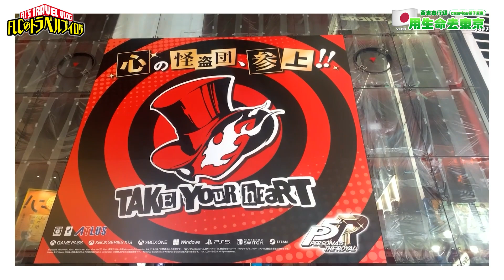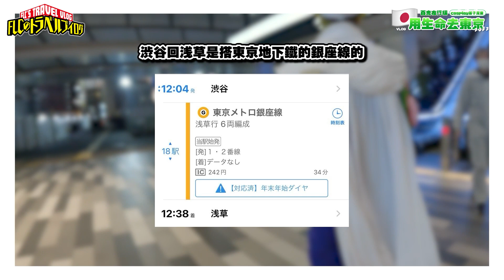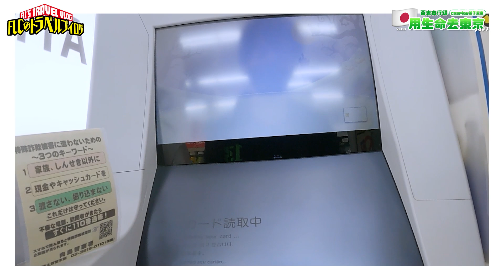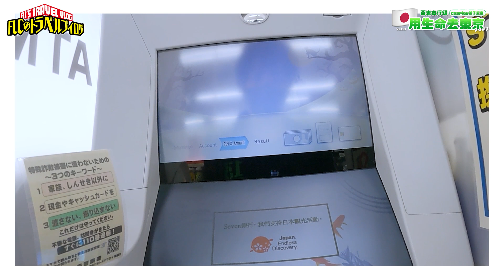【日本】日本的萬聖節大家會扮什麼？涉谷的百鬼夜行 - 用生命去東京2022 百鬼夜行篇 (旅遊/東京/Tokyo/萬聖節/龍珠/笛子魔童/Cosplay/開關後日本) | FLCの旅行VLOG#3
こんにちは、FLCです！
香港萬聖節要去蘭桂坊的話
日本萬聖節就要去涉谷～
一起來欣賞一下大家出色的cosplay吧
日本萬聖節的氣氛簡直是一絕！
▸ FLCの旅行VLOG#3 日本的萬聖節大家會扮什麼？用生命去東京2022 百鬼夜行篇
▸ FLCの旅行VLOG#5 動漫衫也可以很時尚很有型 用生命去東京2022 原宿購物篇
▸ FLCの旅行VLOG#7.5 F00/A.I. Awakening 足本中日字幕 用生命去東京2022 橫濱高達番外篇
▸ FLCの旅行VLOG#8.5 真・日本女玩家聲音導航 用生命去東京2022 機舖番外篇
▸ FLCの旅行VLOG#11 玩足7個小時的哈利波特影城 用生命去東京RE 魔法世界篇
▸ FLCの旅行VLOG#12 為咗睇第一場SEED飛咗去東京 用生命去東京RE SEED FREEDOM篇
▸ FLC的社交平台連結